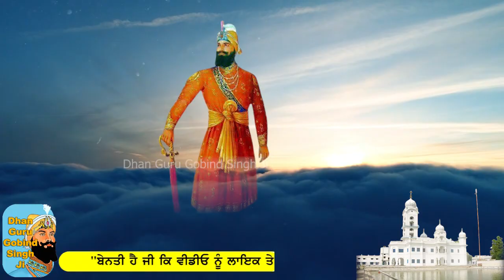Guru Gobind Singh Ji ਦਾ ਵਰ ਇਥੇ ਜਾਣ ਨਾਲ, ਕਰਜ਼ਾ ਤੋਂ ਛੁਟਕਾਰਾ ਮਿਲਦਾ ਹੈ! ਜੋ ਕਰਜ਼ੇ ਤੋਂ ਤੰਗ ਨੇ ਜਰੂਰ ਸੁਣੋ!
ਦਸ਼ਮੇਸ਼ ਪਿਤਾ ਜੀ ਦਾ ਵਰ
ਇਸ ਅਸਥਾਨ ਦੇ ਜਾਣ ਨਾਲ
ਕਰਜ਼ਾ ਤੋਂ ਛੁਟਕਾਰਾ ਮਿਲਦਾ ਹੈ
ਜੋ ਕਰਜ਼ੇ ਤੋਂ ਤੰਗ ਨੇ ਜਰੂਰ ਸੁਣੋ

Voice - Bhai Inderjeet Singh Ji
Your Comments are very Important to us. DhanGuruGobindSinghJi